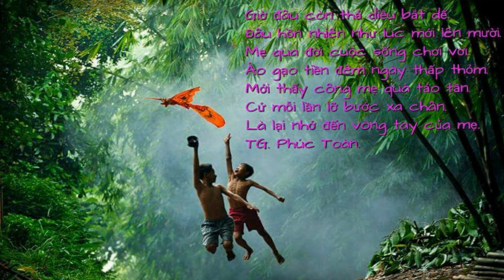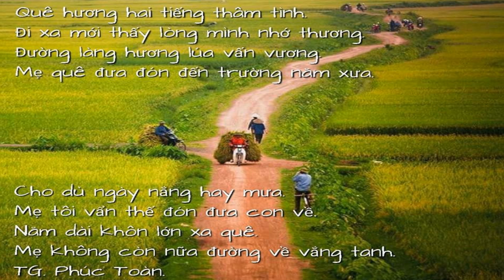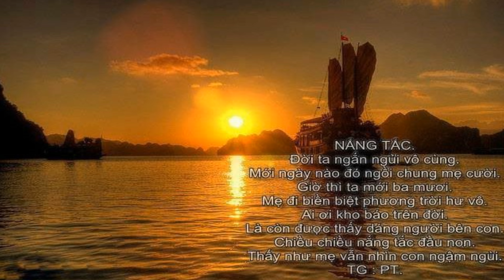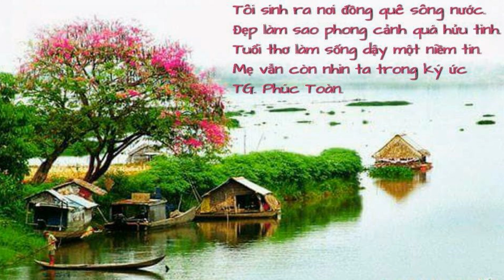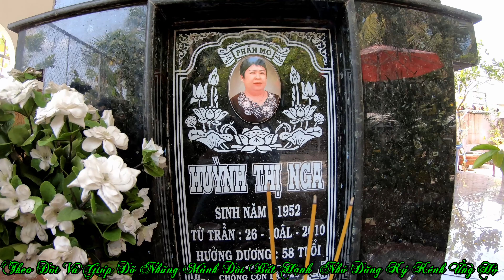KHỔ CHO ANH HAI BIẾT ĐẾN BAO GIỜ.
👉 Phúc Toàn Giọng Hát Thiên Phú Đa Năng Độc Lạ.
👉 Hành Trình Khám Phá - Sinh Tồn - Thử Thách.
👉 Thông Tin Hổ Trợ Vòng Tay Nhân Ái.
👉 STKNH : Agribank. Huỳnh Văn Toàn 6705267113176.
👉 SĐ : 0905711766 Facebook - Zalo - Viber.
👉  Xin Chân Thành Cảm Ơn Ông Bà Cô Chú Anh Chi Em Đã Quan Tâm Theo Dỗi.